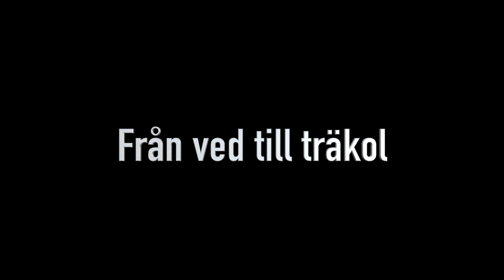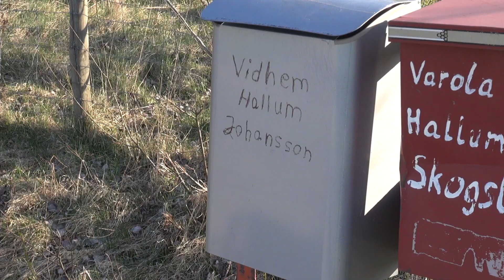#2 Kungen sattes på plats i Hallum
Medlemmar från Varola Vretens hembygdsförening samlas sista måndagen i april för att resa en kolmila i Hallum under ledning av kolarbasen Lennart Johansson.

Anders blir historisk när han reser Kungen till milan. När Kungen förankrats monteras tändtrumman och med gemensamma krafter mäts, sågas och spikas rosten(golvet) fast på bottenvasarna(trossbotten). Föreningens, fotograf, Kurt Persson berättar varför han alltid bär med sig kameran när medlemmarna samlas för gemensamma aktiviteter. Kvällen avslutas med smörgåsfika på verandan hemma hos Lennart och Lisbeth.

Människor i Varolabygden har genom historien byggt tjärdalar för framställning av tjära och bäck som var den tidens impregnerings- och smörjmedel. Förmodligen har det även producerats träkol för husbehov och bränsle till smedjor för framställning av enklare gjuteriarbeten. Till skillnad från Tivedens mäktiga skogar i nordöstra Skaraborg som är känt för det stora antalet kolmilor som framställde träkol till stålproduktionen vid bruken i Forsvik, Granvik och Igelbäcken.